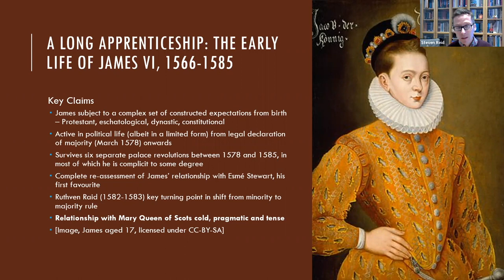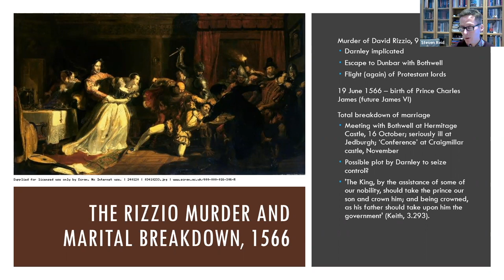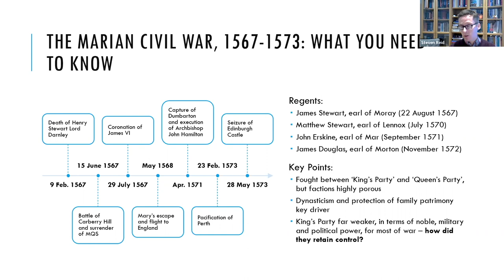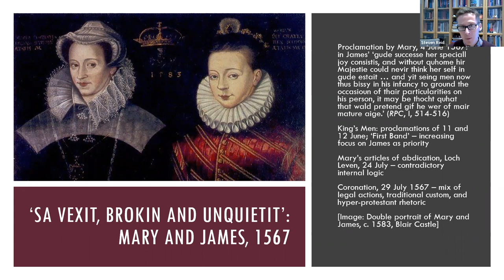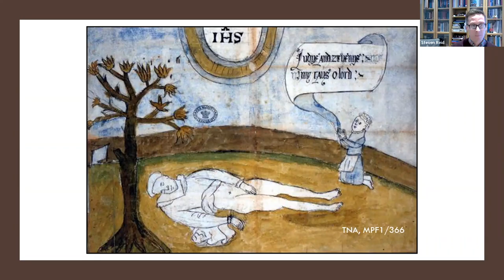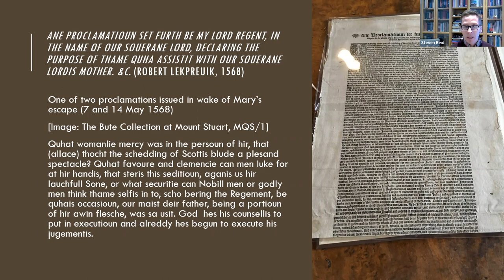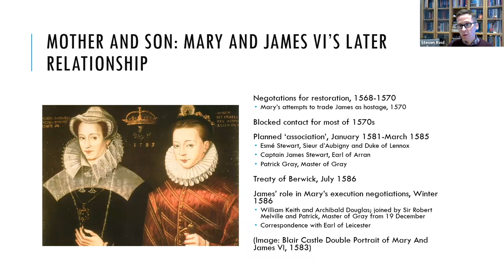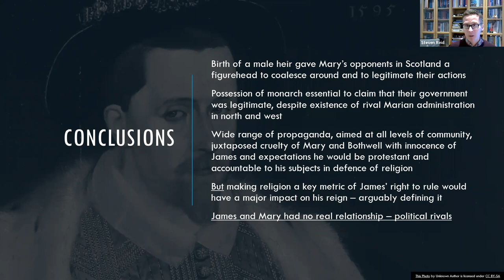Friday Focus - Mary Queen of Scots and James VI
In this talk, Senior Lecturer in Scottish History Dr. Steven Reid explores the relationship between Mary, Queen of Scots and her son, James VI of Scotland.

Although estranged when Mary fled to England in 1568, a relationship of sorts was established through direct and indirect communications once James was old enough to act with some independence. Examination of these communications reveals the complicated mother-son relationship that was the result of Mary’s abdication of the Scottish throne in 1567.

We will explore the expressions of familial love and Stewart loyalty exchanged between Mary and James, but also the ways in which they competed for the authority of the Scottish throne and their mutual suspicion of their difference in religion. Ultimately, we will see how both of them prioritised their political ambitions of maintaining the Scottish throne, and attaining the English, over those declarations of familial fidelities.

This talk was filmed live as part of the Hunterian's Friday Focus talk series. This talk was originally supposed to be taken by postdoctoral research Beth Cowen, but due to unforeseen circumstances was taken by Dr. Steven Reid.